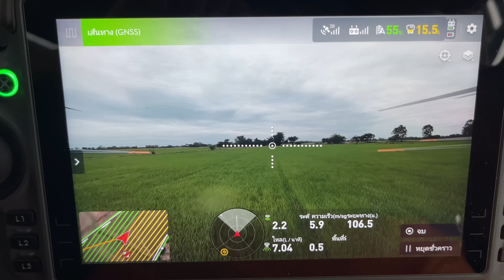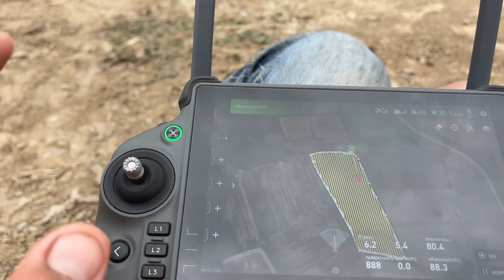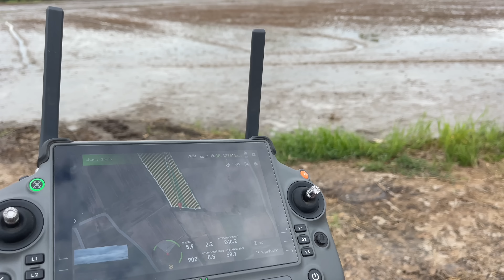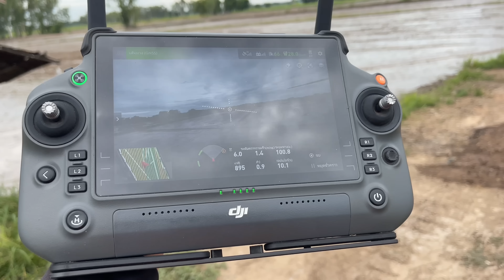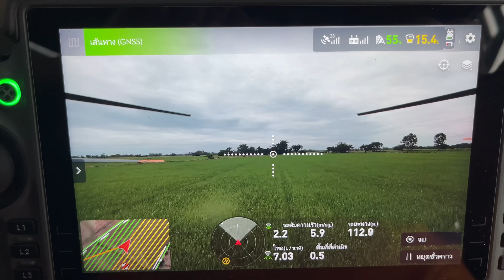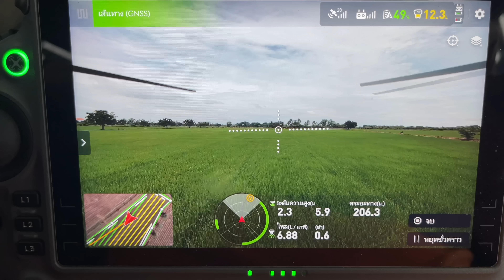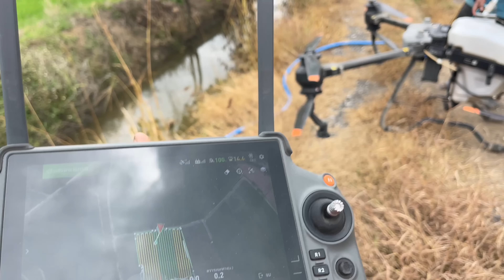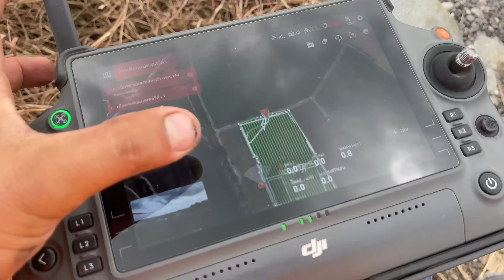พาตาลือลุยทุ่งโรงช้างหว่านข้าว 27 ไร่